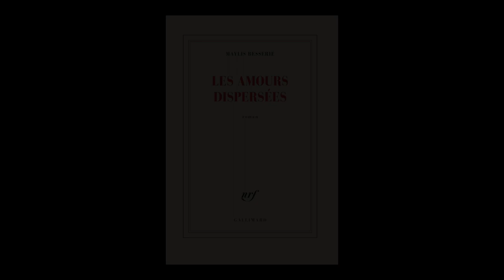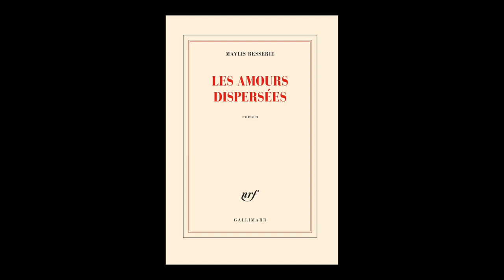Maylis Besserie - Les amours dispersées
Maylis Besserie vous présente son ouvrage "Les amours dispersées" aux éditions Gallimard. Rentrée littéraire janvier 2022.